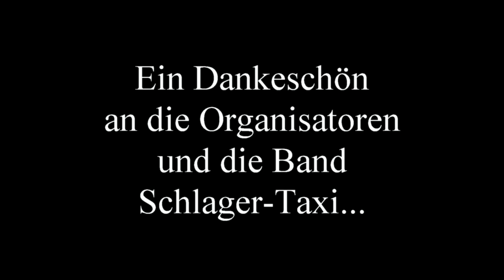Fuasnicht 2017 Teil 2, mit Schlager-Taxi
Das ist Gemeinschaft,
Spaß und Freude miteinander teilen, das Fühlt sich gut an...